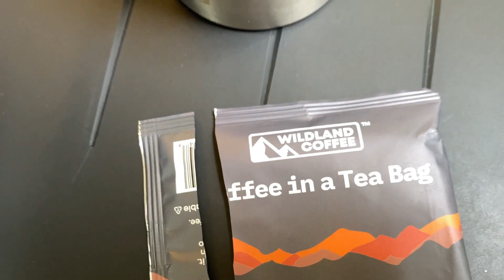Overland Experience - GLOBE TREKKER and WILDLAND COFFEE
You can order habitats, subframes, and all the accessories directly from the website.